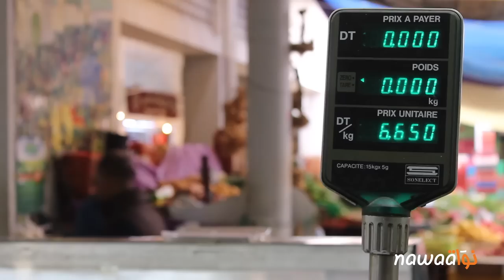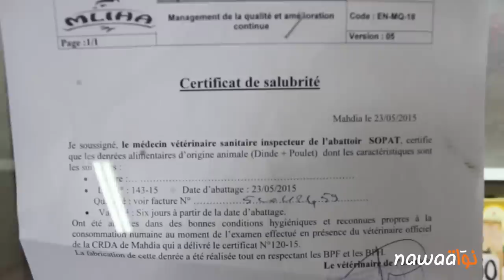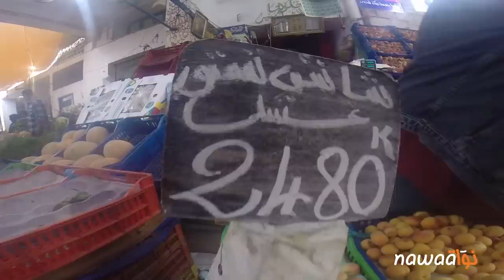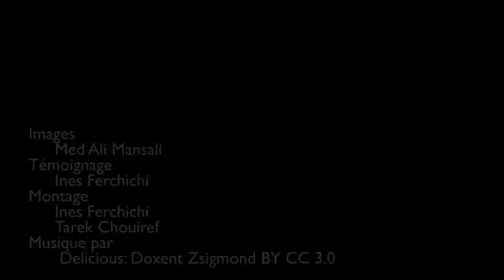غلاء المعيشة، حقيقة يعاني منها التونسي رغم انخفاض بعض اسعار المواد الغذائية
تابعت نواة عمل وزارة التجارة فيما يخص تحديد لائحة أسعار المواد الغذائية  و رصد كل التجاوزات التي تمس القدرة الشرائية للتونسي و ملاحقتها. كما تعقبنا مجهودات المجتمع المدني  و مشاريعه الجديدة في مجال المراقبة، على غرار منظمة الدفاع عن المستهلك التي قامت بإرساء خلية سماع و رصد لمشاكل المستهلك التونسي.